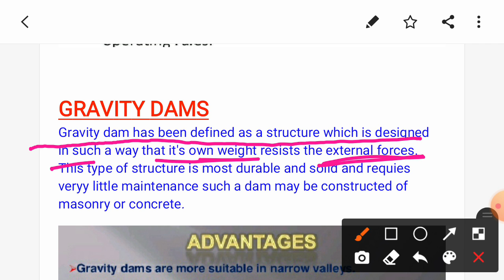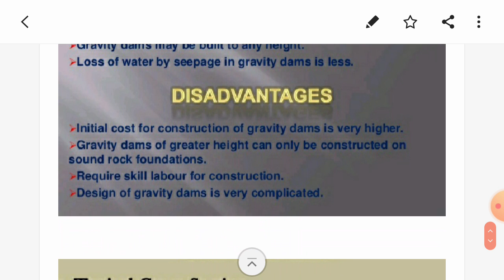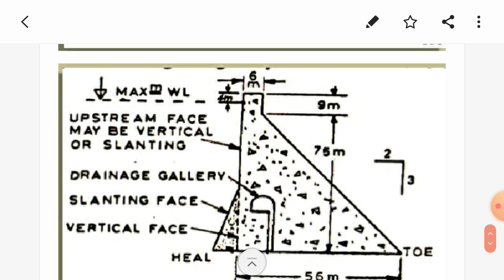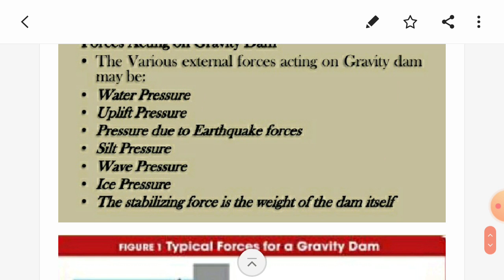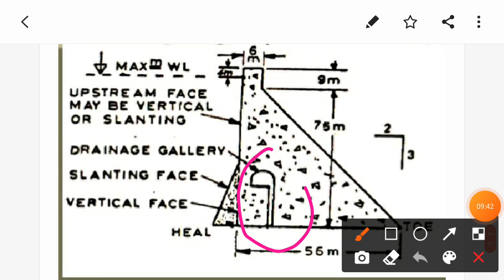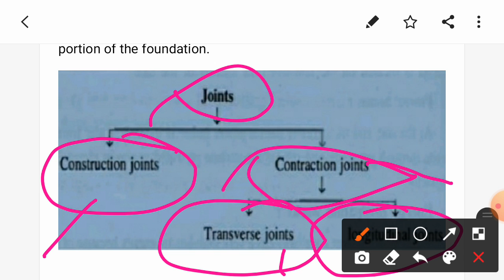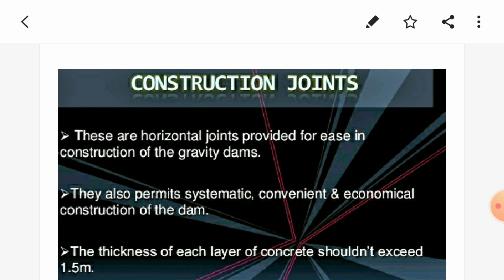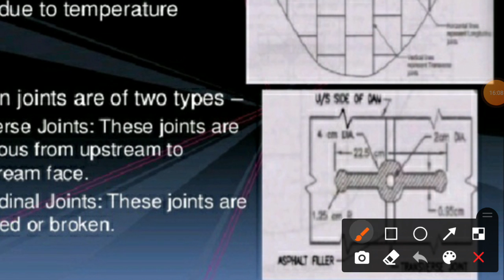Dams and it's types